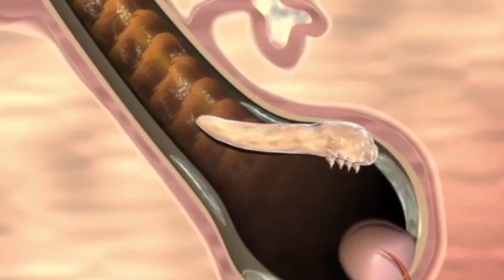Դեմոդեկոզային բլեֆարիտ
Հավանաբար ձեզանից շատերը լսել են դեմոդեկոզային բլեֆարիտ կոչվող հիվանդության մասին: Համոզված եմ, որ շատերտ տառապում եք այդ հիվանդությամբ և ամիսներ, երբեմն նաև տարիներ շարունակ առանց որևէ էական արդյունքի ստանում եք բուժում:
Տեսանյութում խոսվում է կոպերի վրա դեմեդեքս տեսակի տզի առկայության մասին: Կարիելի՞ է արդյոք դա համարել նորմա, ե՞րբ է անհրաժեշտ բուժել, ո՞րն է բուժման նպատակը, և ի՞նչքանով է այդ բուժումը էֆեկտիվ: